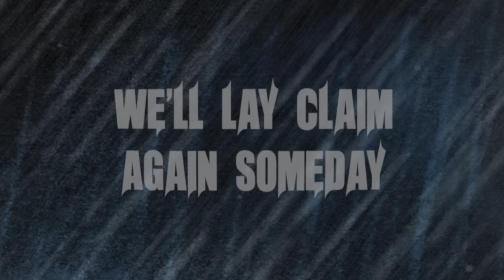ICED EARTH - "Prophecy feat. Tim ‘Ripper’ Owens" (Official Lyric Video)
ICED EARTH - "Prophecy" (2007 re-recorded version feat. Tim ‘Ripper’ Owens) - Official Lyric Video. Taken from the band’s upcoming EP "Hellrider" that will be released on April 28, 2023 individually on various vinyl formats and will also be released as a two-in-one digipack CD and 2LP Picture disc combo along with the "I Walk Among You" EP!

“Hellrider” line-up:
Jon Schaffer – Rhythm, Lead, Bass Guitars, Backing vocals
Tim Owens – Lead Vocals
Brent Smedley - Drums
Tim Mills – Guitar Solos